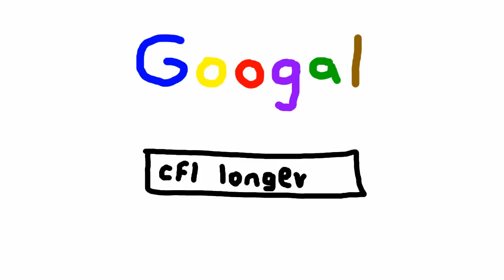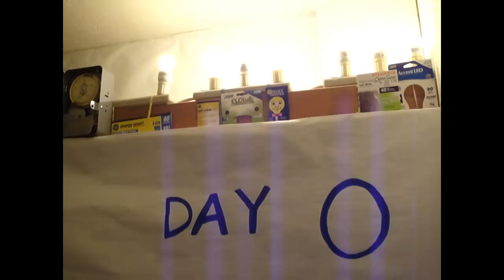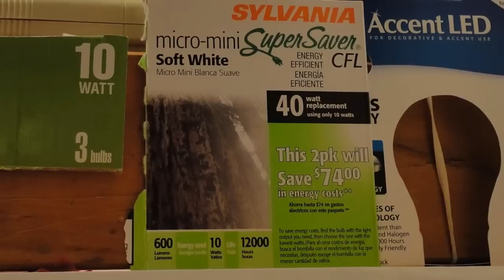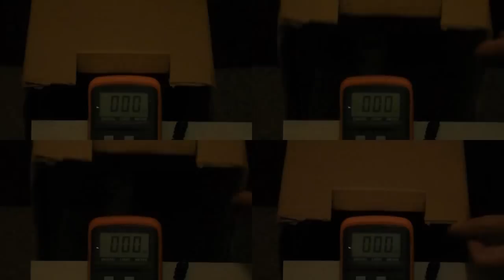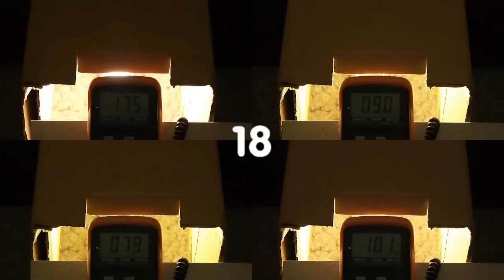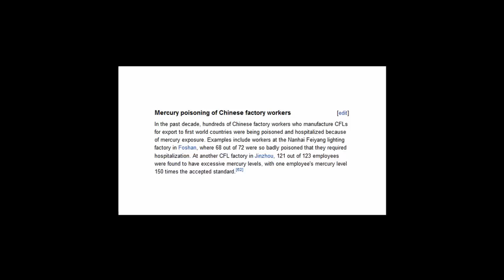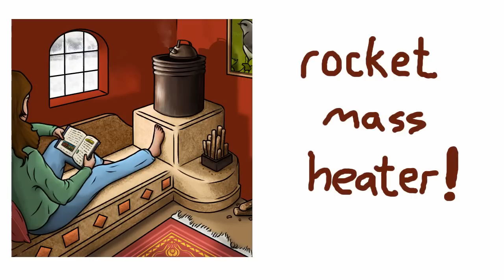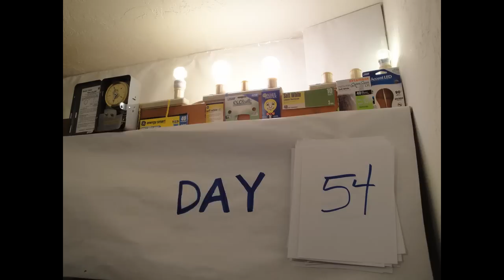incandescent light bulbs are better than cfls/fluorescent lights - proof!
- how the power company charges more to pay for "free" light bulbs
- the goal is fewer power plants
- a five dollar clothes line would save more
- energy audits are lame
- the longevity of light bulbs - tested
- situations of using a light for 30 seconds or less
- the luminosity for the first 30 seconds
- the amount of electricity to construct a light bulb
- CFL subsidies in australia and the incandescent ban
- total energy cost of a CFL
- CFL toxicity during construction, during use and after disposal
- the 2008 data sheet from the EPA comparing mercury pollution
- IQ Drop
- impact on concentration
- UV burns
- catching on fire
- epipleptic siezures
- cataracts
- cancer

Thanks to all the folks that chipped in through kickstarter for this video.  Including the "executive producer of odd smells"

Thanks to Camille Pearl and Durk Collins for playing parts.

177 hours of Permaculture Design Course and Appropriate Technology Course

Jocelyn Campbell
Julia Mason
Dominic Crolius
Josh Phillips
wade L
Jason Hower
Bill Crim
Suleiman ALAQEL
Full Name
Chris Holly
Doug Barth
James Tutor
David Ingraham
Ash Jackson